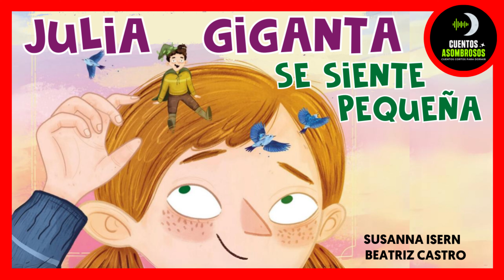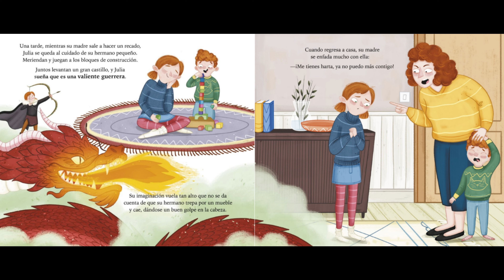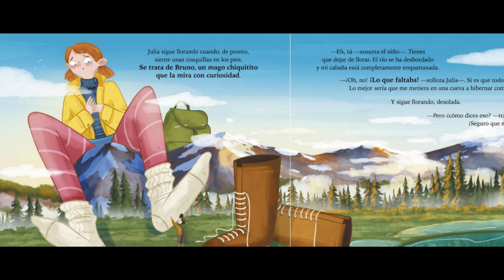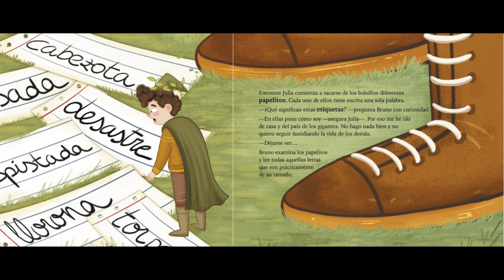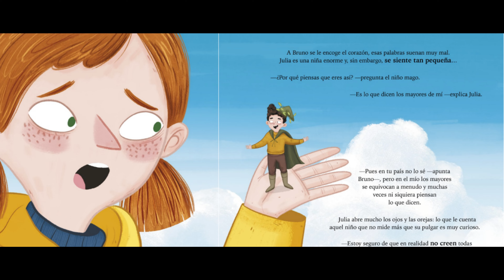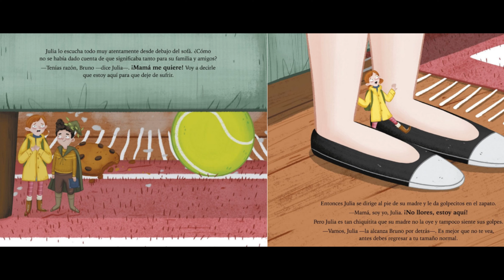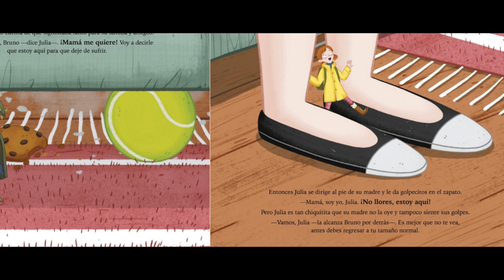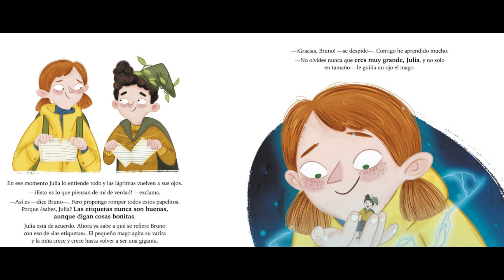Julia GIGANTA Se Siente Pequeña 🔸| Susanna Isern | Cuentos Para Dormir Asombrosos Infantiles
En este video cuento conocerán a Julia, una niña extraordinariamente grande que se siente muy pequeña debido a las palabras de los adultos. Tras una discusión con su madre, decide huir y, al atravesar un túnel, llega a un mundo mágico. Junto a Bruno, un joven mago, vivirá una aventura que le enseñará su verdadero valor. Esta historia está diseñada para ayudar a los niños a entender que, a pesar de las dificultades, siempre son importantes para quienes los aman.

✅ Cuentos Asombrosos: Julia GIGANTA Se Siente Pequeña
✅ Por Susanna Isern
🎤 Narración: Dórica García